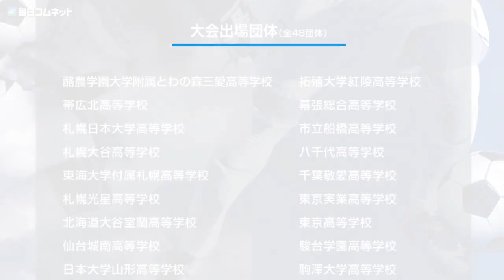【波崎ユースカップ】大会アンバサダー応援メッセージ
今大会の大会公式アンバサダーを務めていただく「那須大亮」さん、「小針清允」さんから、参加者の高校生に向けた応援メッセージを頂戴しました！